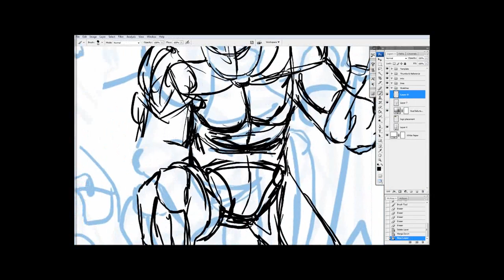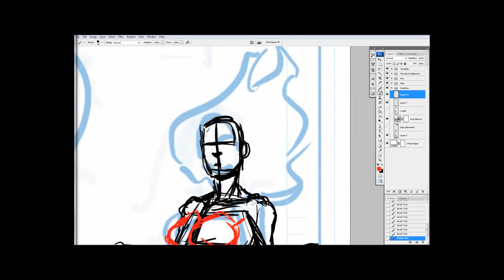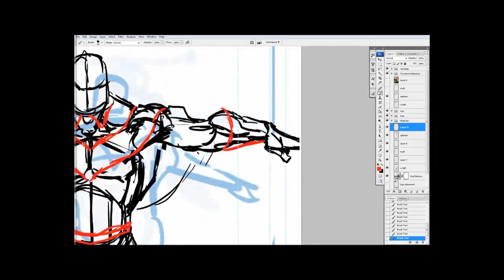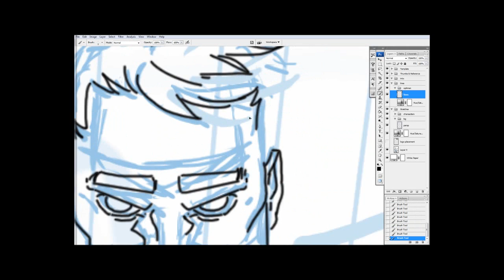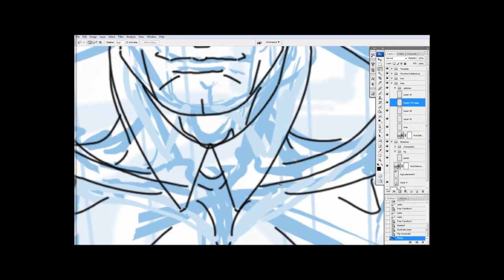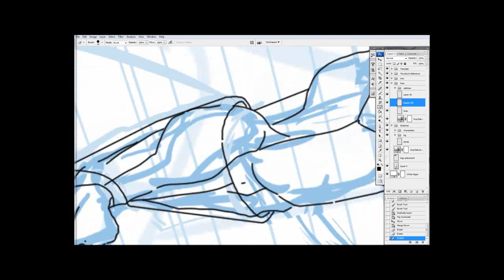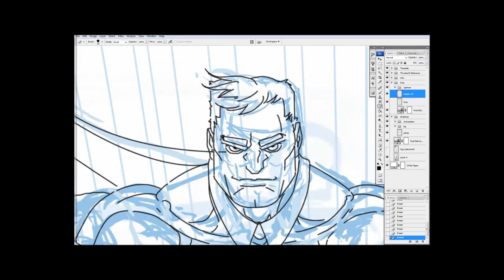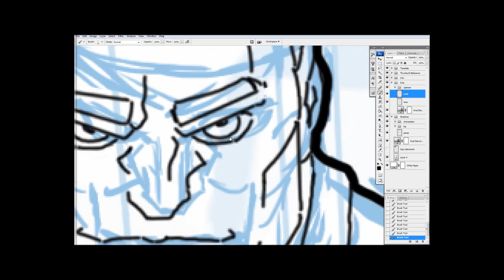Hero Code Variant Cover Digital Process -Part1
I thought I would document my process of developing the variant cover for The Hero Code, Issue 1.  This is also for promotion of our Kickstarter campaign. The campaign itslef is almost over, please check it out here:

SOFTWARE USED:
Adobe Photoshop CS3
Camtasia